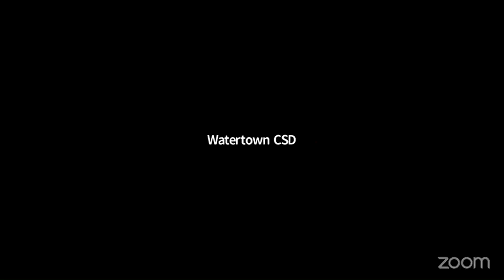Watertown City School District Board of Education Feb. 16, 2023